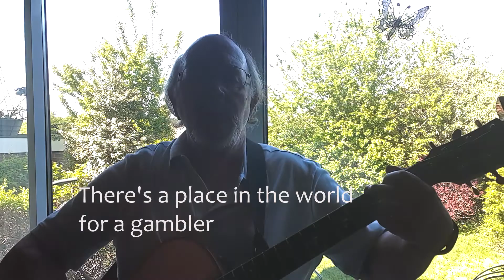There's a Place in the World for a Gambler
Written by Dan Fogelberg from his Souvenirs album.